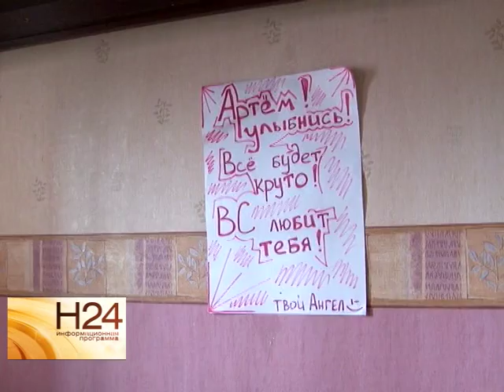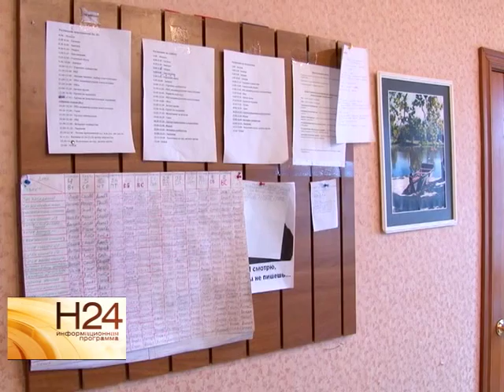В Поливановке работает реабилитационный центр для наркоманов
В поселке Поливановка второй год работает частный реабилитационный центр для тех, кто хочет излечиться от наркозависимости. Почему этим опытом не прочь воспользоваться и представители регионального Минздрава, в нашем следующем сюжете от 6 октября.